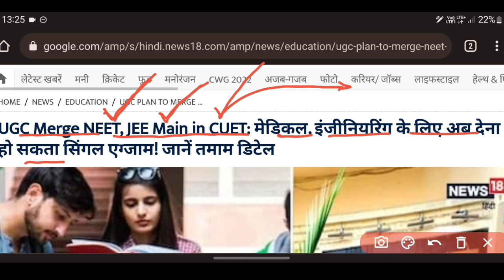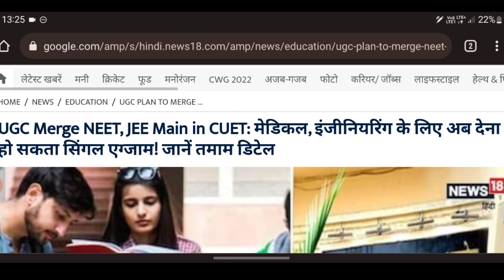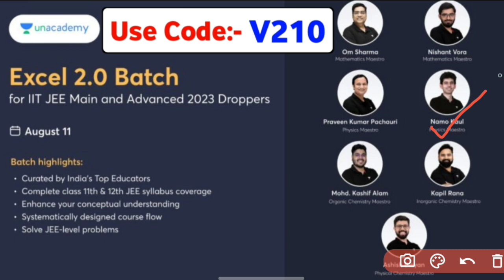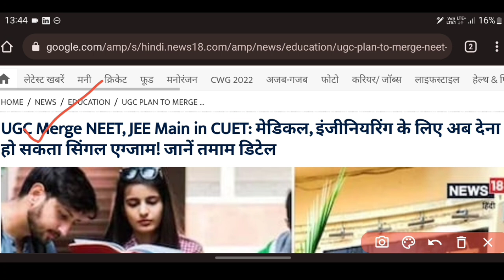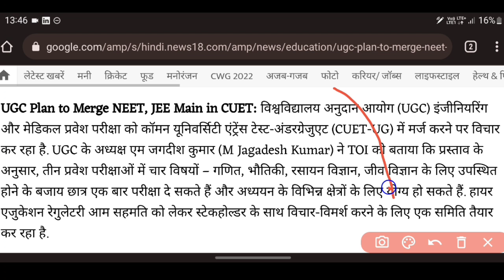RIP NTA😭: अब JEE Main नही होगा ? | JEE Main 2022 Latest Update | JEE Main Latest News Today